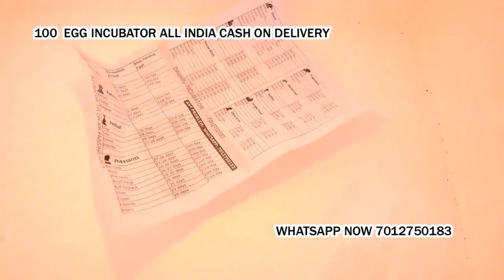poultry egg hatching machine in Salakati Kokrajhar Assam